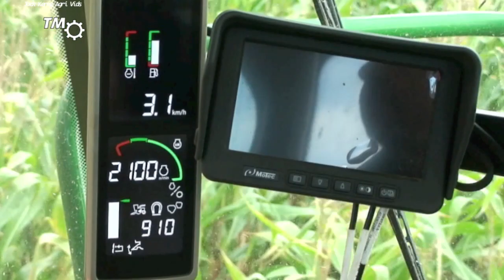Pat Murphy Maize 2017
Maize Harvesting 2017